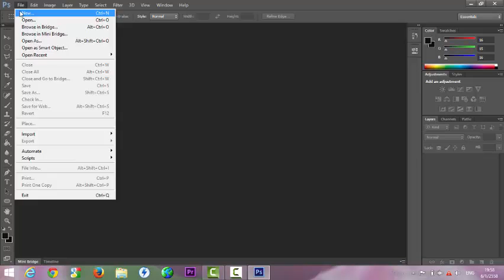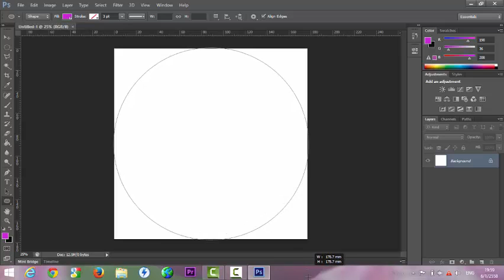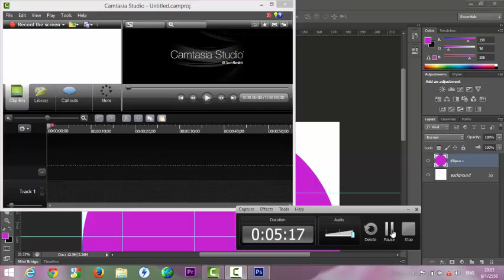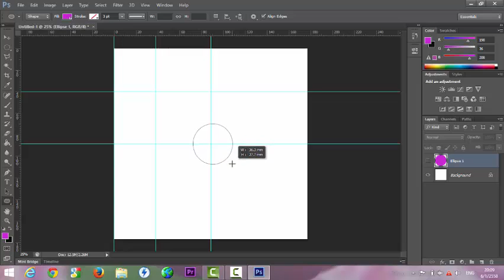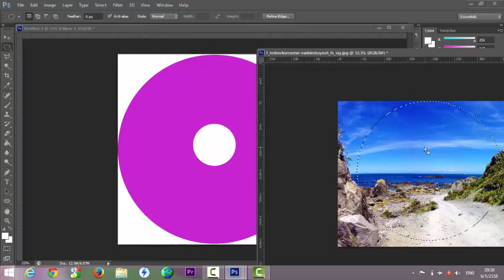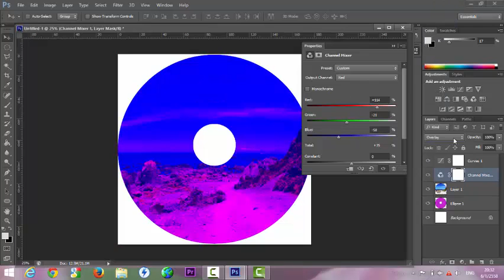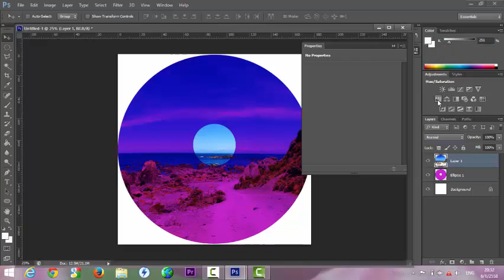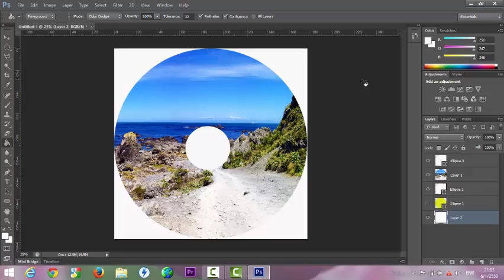การออกแบบแผ่นซีดีด้วยโปรแกรม photoshop by rayongall.com